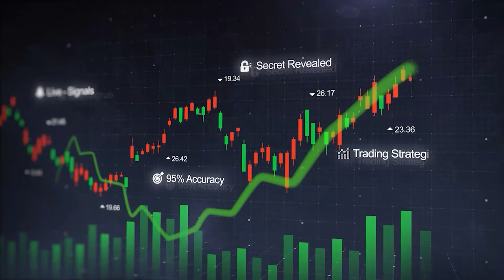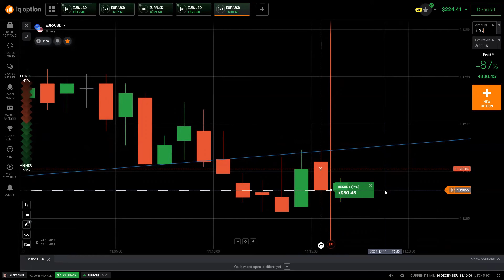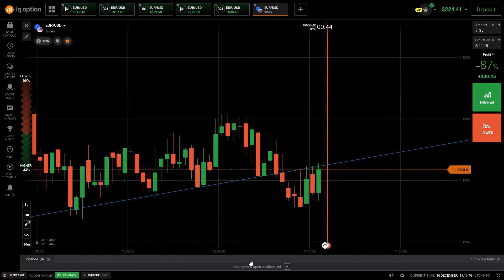IQ OPTION - How to Gain Your Money Clear Explanation in 2021 | FREE BINARY SIGNALS | Tamil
IQ OPTION -  How to gain your money clear explanation | in 2021

FBS SECRATES IN IQ OPTION  | FREE SIGNALS

technical analysis for options trading | technical analysis for begginers | fbs

how to use eazy technical analysis tricks and tips ,how to face volatile market in iq Option , basic trading ideas , improve your technical analysis skills  how to control your emotions candlestick psychology &
everything in this chennal